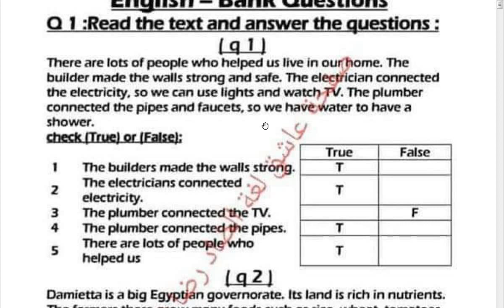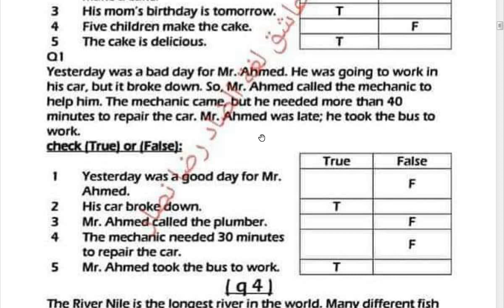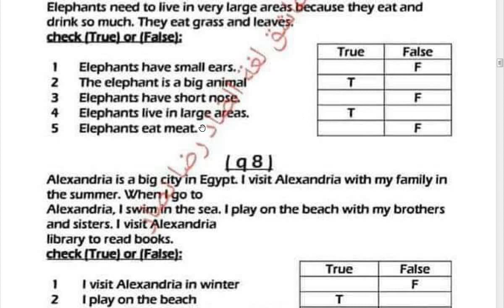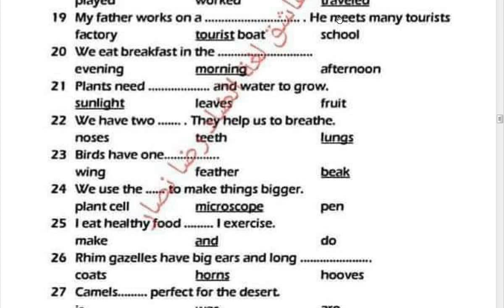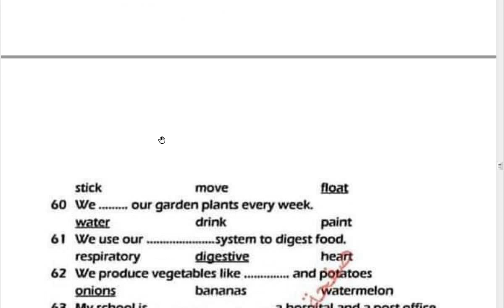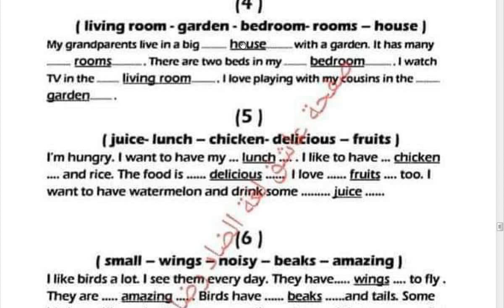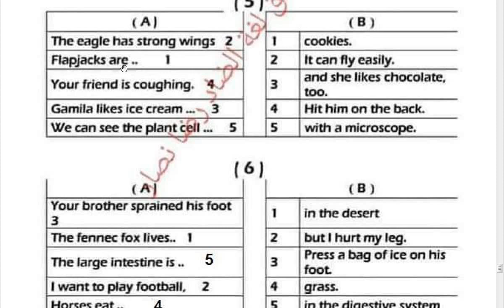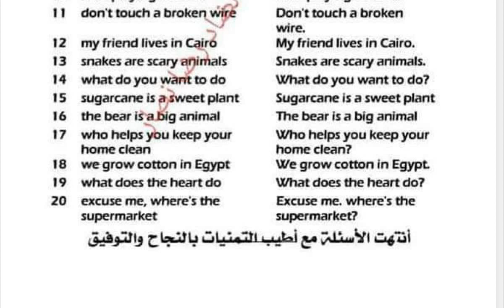حل اسئلة الوزارة انجليزي/ هام جدا /اسئلة بنك المعرفة connect/الصف الرابع/ امتحان الترم الاول2022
حل نماذج الوزارة/بنك المعرفة/مادة انجليزى connect/الصف الرابع/ امتحان الترم الاول2022/المنهج الجديد
حل نماذج الوزارة للصف الرابع الابتدائي المنهج الجديد
اقوي مراجعة انجليزي المنهج الجديد
ماده الإنجليزى للصف الرابع الابتدائي الترم الاول المنهج الجديد

امتحان متوقع للصف الرابع شهري الترم الاول/ كل المواد المقررة /الترم الاول/المنهج الجديد2022.قناة علمني

الصف الرابع. امتحان متوقع .المنهج الجديد2022.قناة علمني
امتحان  متوقع المنهج الجديد للصف الرابع الابتدائي الترم الاول

دا لينك صفحتنا على الفيس بوك ويوجد مراجعات وامتحانات وكل الاخبار التعليمية

امتحان اللغة العربية للصف الرابع الابتدائي الترم الاول .
امتحان انجليزى للصف الرابع الترم الاول .
امتحان رياضيات للصف الرابع الابتدائي المنهج الجديد . امتحان الدرسات للصف الرابع الابتدائي المنهج الجديد .
امتحان العلوم للصف الرابع الترم الاول المنهج الجديد.
الامتحانات الشهرية للصف الرابع الابتدائي .
امتحان شهر أكتوبر ونوفمبر للصف الرابع الابتدائي.
حل نماذج الوزارة للصف الرابع الابتدائي المنهج الجديد 2022.
حل نموذج الوزارة انجليزي للصف الرابع المنهج الجديد
حل نموذج الوزارة امتحانات الترم الاول
حل نموذج الوزارة انجليزي للصف الرابع
انجليزي الصف الرابع المنهج الجديد
انجليزي للصف الرابع الابتدائي المنهج الجديد
انجليزي الصف الرابع الترم الاول
انجليزي امتحان شهر ديسمبر
امتحان انجليزى شهر ديسمبر للصف الرابع
امتحان انجليزى الصف الرابع شهر اكتوبر ونوفمبر
انجليزى سنة رابعة
connect نموذج الوزارة
الصف الرابع كونكت
كونكت نماذج الوزارة.  نماذج امتحانات الوزارة كونكت
كونكت المنهج الجديد للصف الرابع . اسئلة بنك المعرفة كونكت . اسئلة الوزارة كونكت
كونكت مراجعة سنة رابعة
شرح كونكت المنهج الجديد للصف الرابع
مراجعة connect المنهج الجديد للصف الرابع